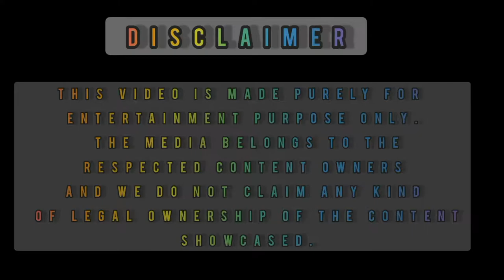Jayaram Birthday Special Mashup | Reaction Mashup | Linto Kurian | Chain Reaction